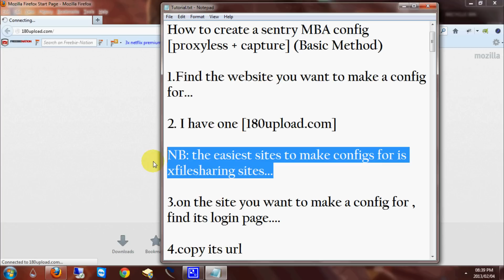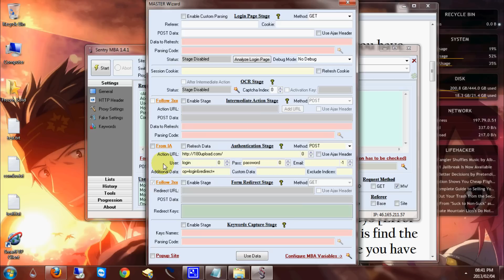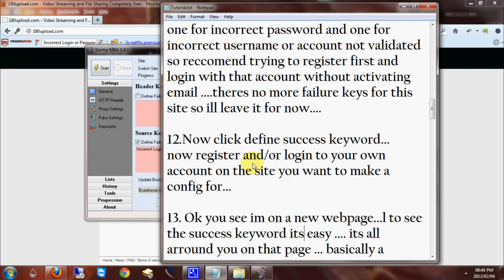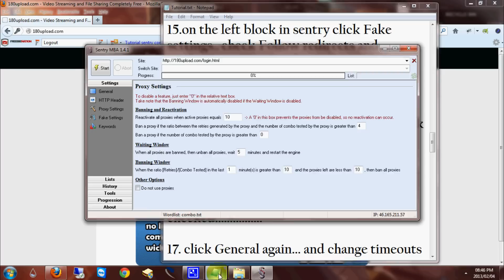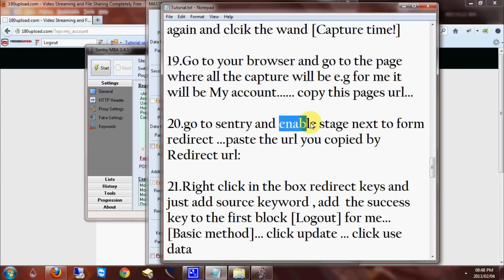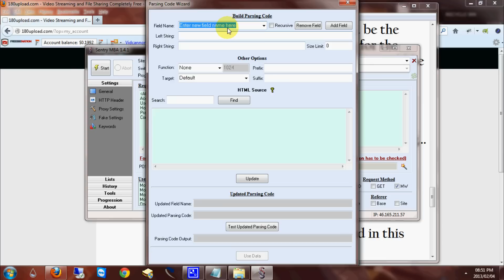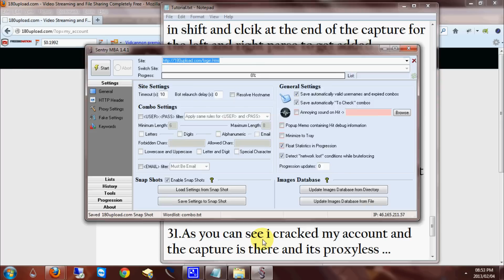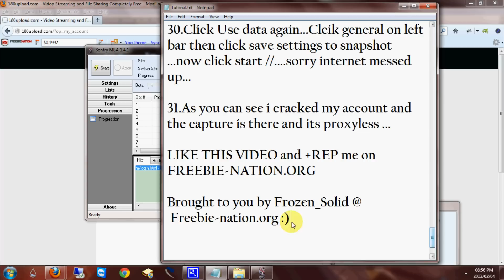Sentry MBA Config proxyless + Capture Tutorial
Made By Frozen_Solid
Freebie-Nation.org